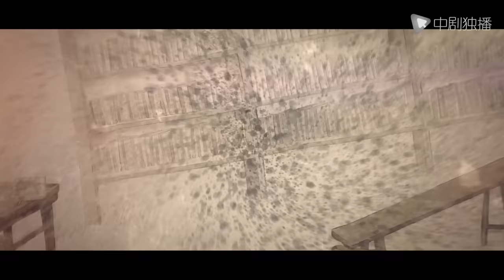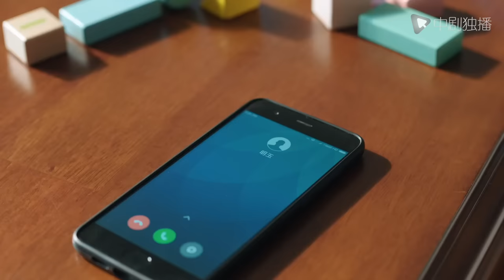都挺好 11（姚晨、倪大红、郭京飞、高露 领衔主演）